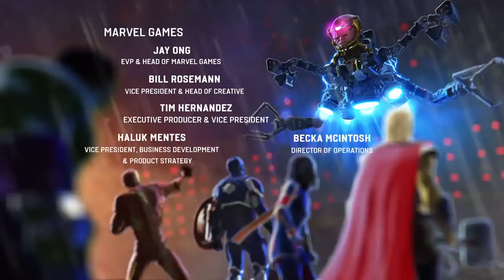There's A Thing! -Marvel's Avengers #11.5 FINALE